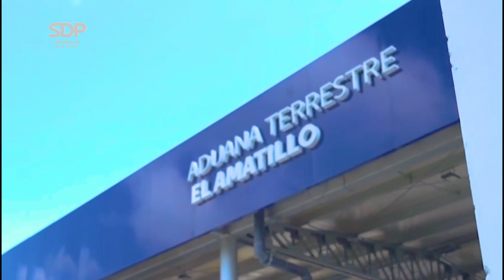Dinamizan la economía con la disminución de costos logísticos en frontera El Amatillo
DeclaraciónAnticipadaDeMercancías | El Gobierno del Presidente Nayib Bukele la implementación de la Declaración Anticipada de Mercancías entre El Salvador y Honduras en el paso fronterizo El Amatillo. Con esta herramienta se agiliza el tránsito de mercancías y los costos logísticos.